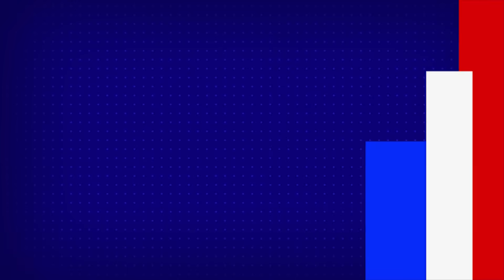ఆగిన అఖండ || Akhanda Movie update || Balakrishna || BB3​ || Boyapati Srinu - TV9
Credit: EntertainmentSpecial | SateeshChandra/Producer | Chennaiah/Editor